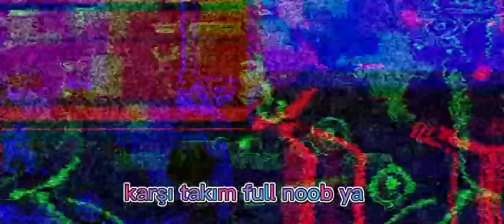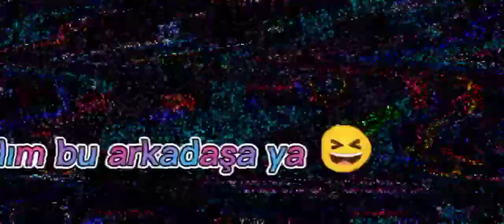Brawl Stars... Gameplay Bo , brock oynadık (part #5 )